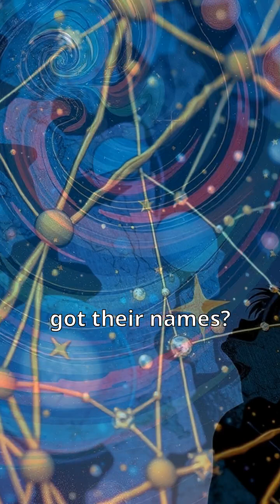Constellation Myths DECODED! ✨🌌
Unravel cosmic stories! Orion, Ursa Major & more! 🌟